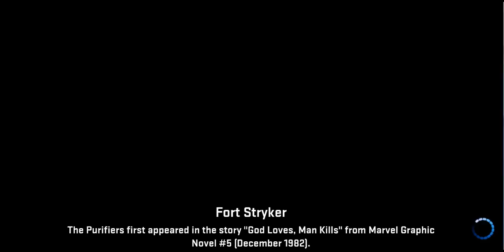Izzy Reviews: Marvel Heroes 2016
It sounded more like a review than a vlog at some point, but eh... Although I'm not really heavy into MMOs, this is one of those games that as soon as I tried it, I couldn't put down. My character in this is Spider-Man and I started a supergroup known as the Super Sentai Souls (or S3 for short) and I was in the middle of chapter 6 in the game.  Next time when seen later, a vlog on what's been going on in my life, channel plans and the like..while causing explosions with shotgun webs and fists.